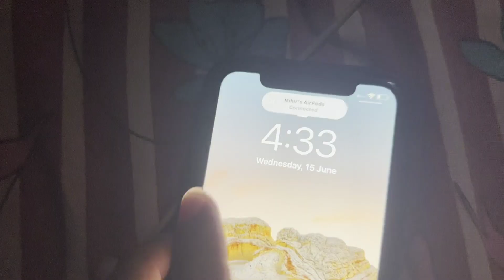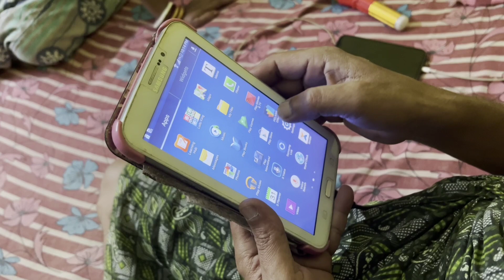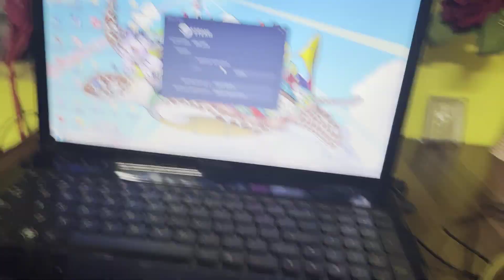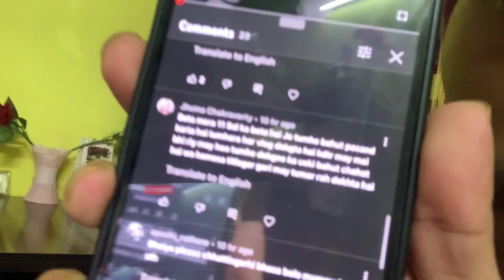Barsaat ka pehla din 😍⛈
iphone 13 pro
go pro
Iphone XR
Iphone 11
RODE MIC
My Camera
Ring light + 18 inch stand